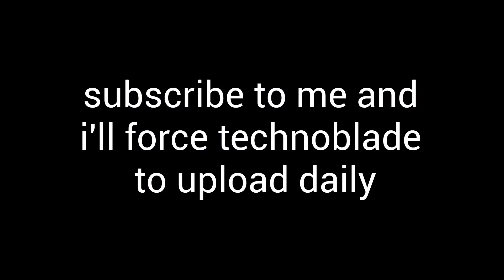NEVER break rule #1